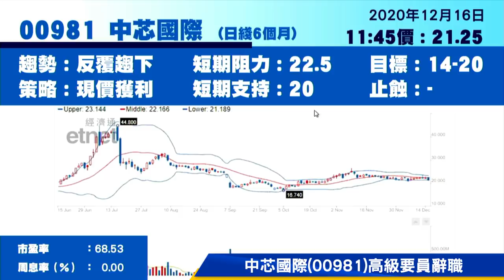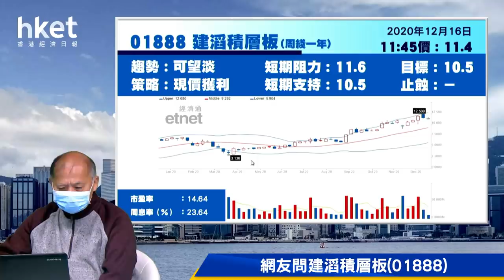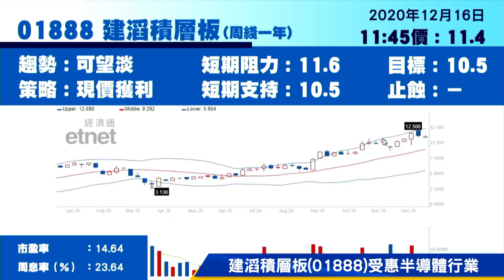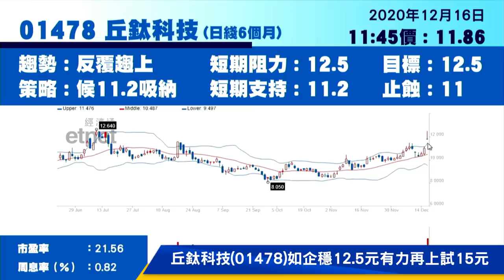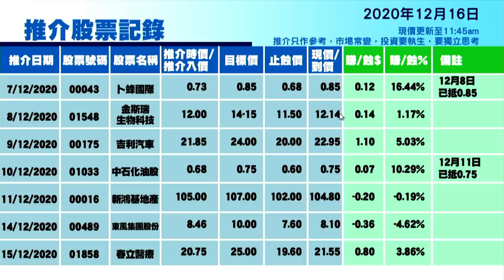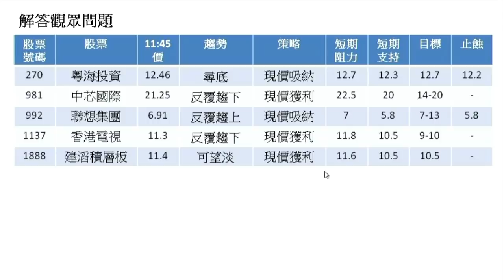今日推介丘鈦科技｜中芯、聯想、粵海投資、建滔板及港視最新部署 （2020年12月16日）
【香港經濟日報】《香港經濟日報》專欄作者石鏡泉（石Sir）今日推介丘鈦科技 （01478） ，另會分析粵海投資 （00270） 、中芯 （00981） 、聯想 （00992） 、港視 （01137） 及建滔積層板 （01888） 最新部署，詳情待石Sir為你分析。……（更多內容：